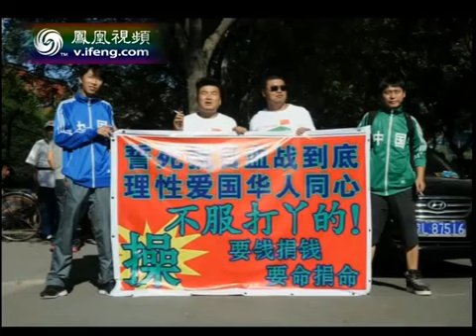锵锵三人行 点民间反日标语：西安"举牌哥"很善良2012-09-19